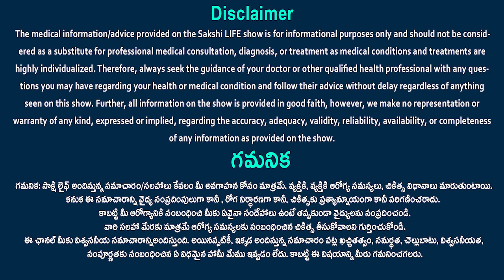Dr Mukherjee | Heart Attacks in Gym | What is the Real Reason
Dr Mukherjee | Heart Attacks in Gym | What is the Real Reason  @SakshiLife
Regular gym patrons may experience a heart attack or abrupt cardiac arrest during their workouts.